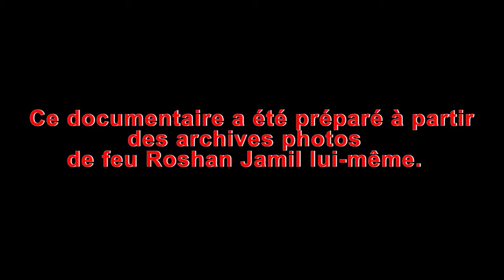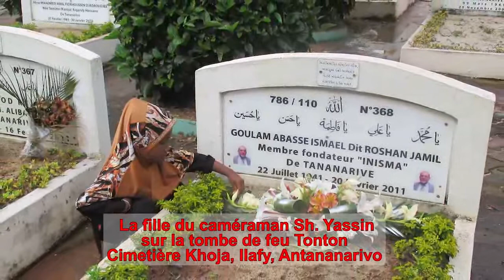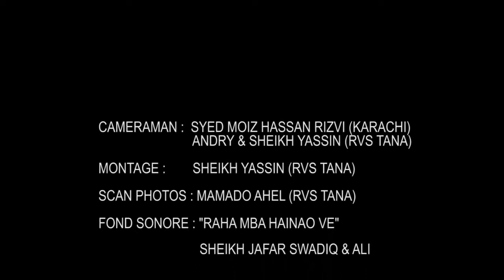7l Documentaire sur Marhoum Alhajj ROSHAN JAMIL P10